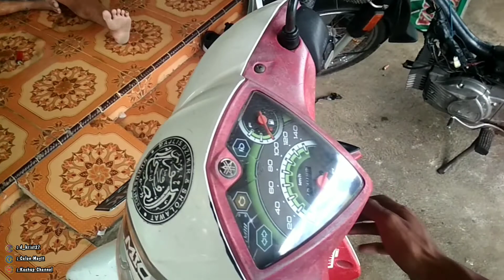Pasang Alarm Anti Maling Motor Mio J || Sederhana Namun Bermanfaat